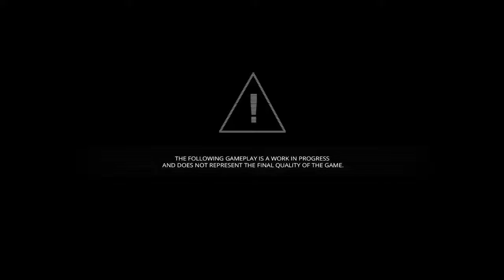Dolmen the Game GDC Trailer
В начале апреля на Kickstarter выходит ролевой хоррор Dolmen - смесь Dead Space и Dark Souls.